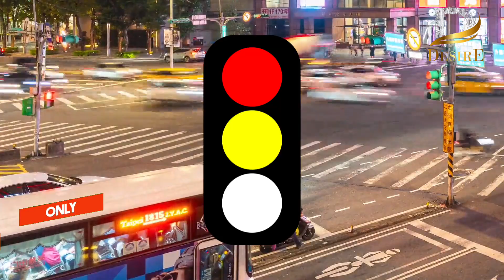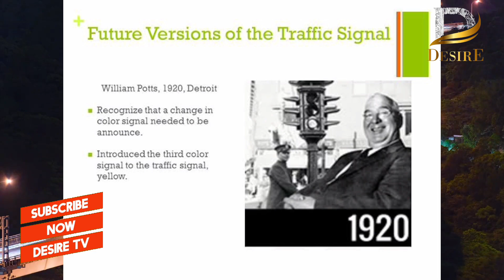Why Traffic Lights Are Red Yellow And Green | General Knowledge | Desire TV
In this video, we have talked about Traffic Lights. History or origin of traffic lights and who invented the first traffic lights. Mostly in google search when we search about traffic lights they show us the three inventors- Garrett Morgan, William Potts and J. P. Knight.
William Potts (May 1883 – 1947), a Detroit police officer, is credited with inventing the modern, three-lens traffic light in Detroit in 1920. (The two-lens, red/green traffic signal was invented in London in 1868 by John Peake Knight).
The official birth date of the world’s first traffic light was December 10, 1868.. It was installed at Parliament Square in London. The system was composed of two mobile signs attached to pivoting arms that were manipulated by a lever. The post was topped with a gas-lit semaphore to ensure visibility.
Queries solved:
• Who invented the first traffic lights?
• History of traffic lights?
• What’s the history of traffic lights?
• Who was William Potts?
• Why Traffic Lights are red yellow and green?
• What’s the meaning of traffic lights?
• What’s the mean/meaning of red light/sign in traffic lights?
• What’s the mean/meaning of green light/sign in traffic lights?
   This video can increase your general knowledge level. General Knowledge quiz, general knowledge questions and answers etc.
Do support and share!!!